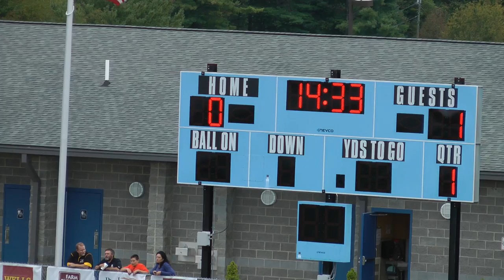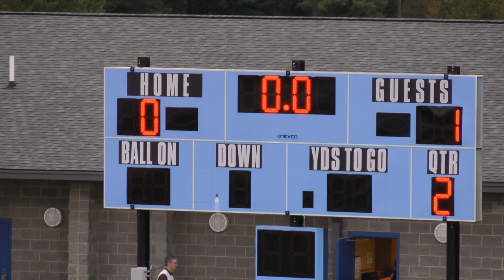FT Foard v WHS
FT Foard vs WHS JV Soccer Match 10/3/2012